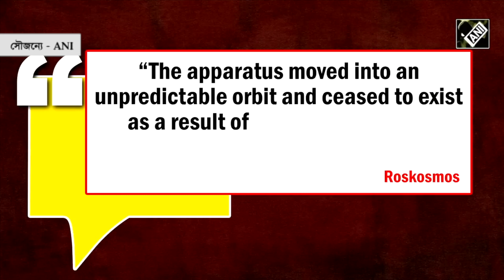WHY LUNA 25 FAILED? | MOON MISSION | কেন ব্যর্থ হল রাশিয়ার লুনা?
WHY LUNA 25 FAILED? | MOON MISSION

কেন ব্যর্থ হল রাশিয়ার লুনা?